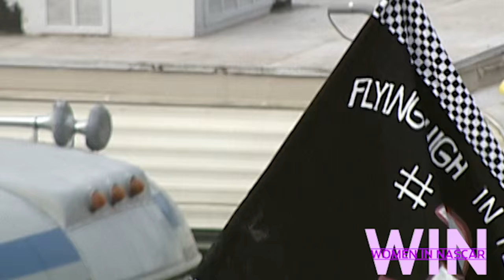Women In NASCAR: DeLana Harvick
While Kevin Harvick continues to dominate on track, his wife, DeLana Harvick continues to be a successful business woman by co-owning and running their management company Kevin Harvick Incorporated.